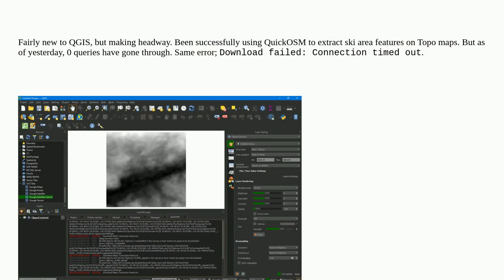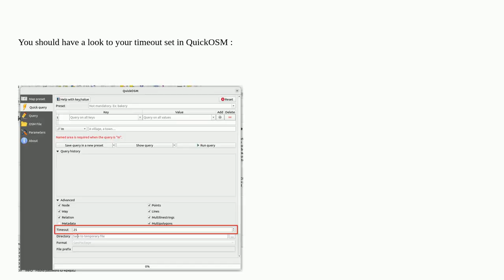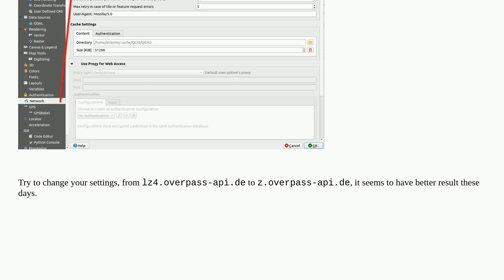QuickOSM timing out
A special thanks goes out to the community

  qgis quickosm